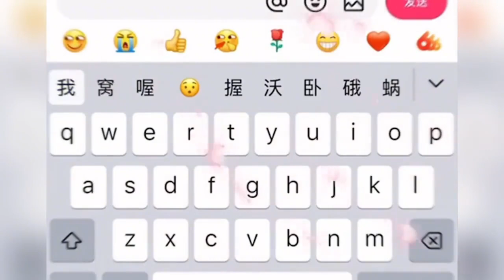蛋仔派对：蛋仔巅峰惊险离谱操作，全国第一竟然是靠咸鱼！